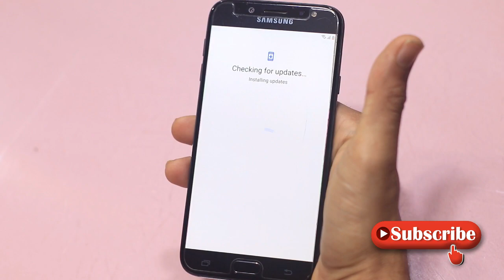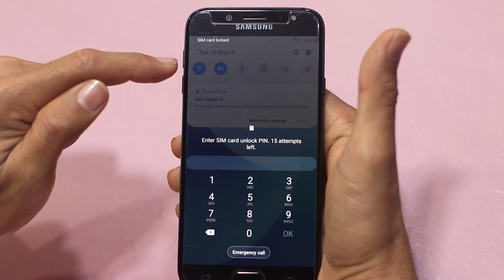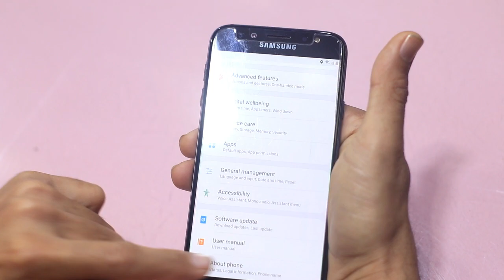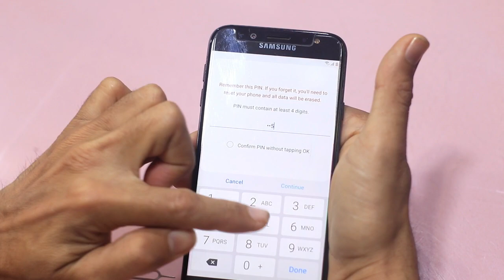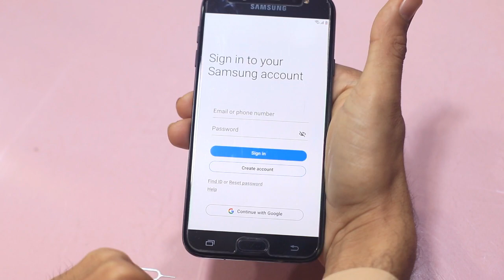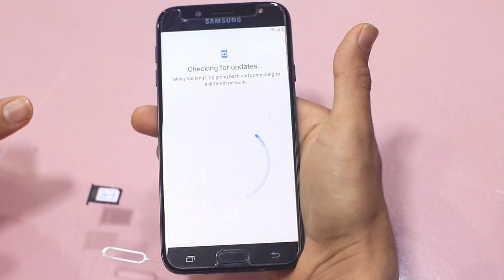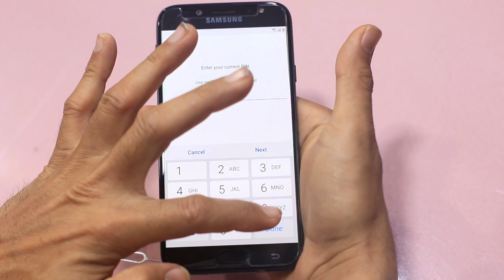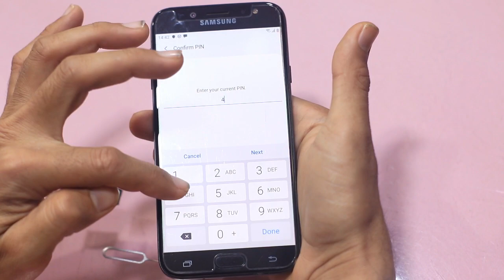SAMSUNG J7 PRO 9.0 FRP BYPASS | WITHOUT PC, INTERNET, APK FILE | BY EASY FLASHING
SAMSUNG J7 PRO 9.0 FRP BYPASS | WITHOUT PC, INTERNET, APK FILE.
In This tutorial I will show you the way to bypass google account SAMSUNG (SM_J730F) J7 PRO FRP Remove, unlock Without PC, Internet, APK Files And Otg/ google account on SAMSUNGJ7PRO "android all versions" Use this methodology if you get the message

If you watched this video and followed this procedure, your mobile Google account is still, you may this video on a try by watching these videos. Make sure that some of these tracks may bypass your mobile after watching these videos.

____ ALL MOBILES Android 9.0 FRP BYPASS VIDEOS TRICKS _____

____ Android 7.0/8.0 FRP BYPASS VIDEOS ____

Easy Flashing" Channel Does Not Promote Or Encourage
Any illegal activities, All content provided by this channel is
 or People help purpose only